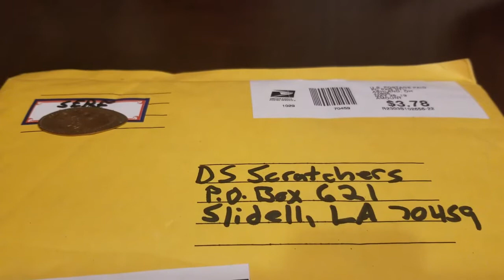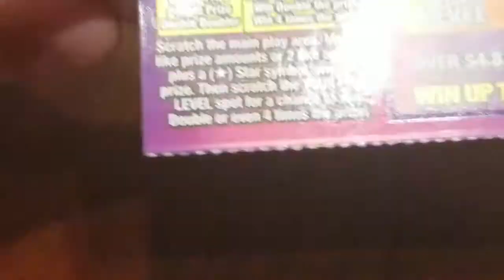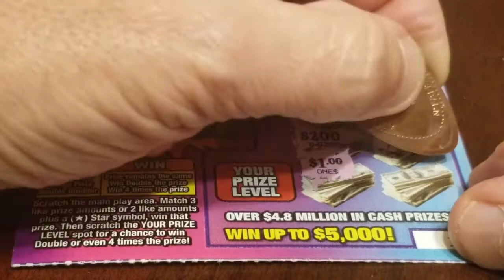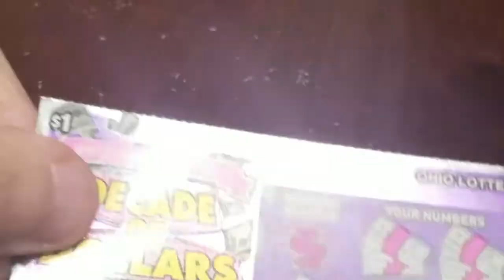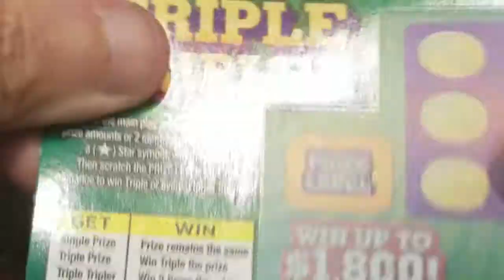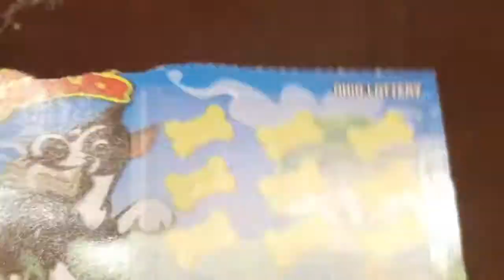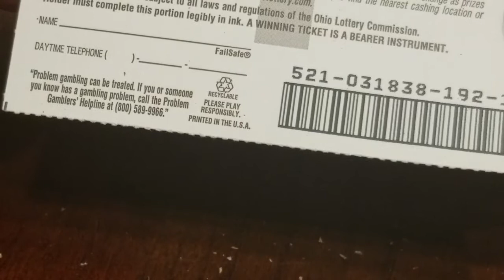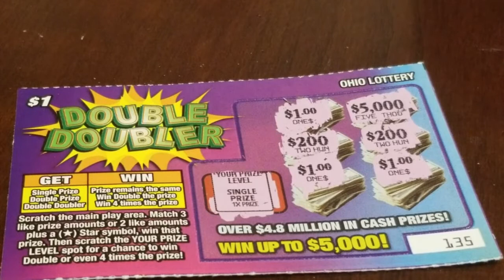SERF INVADES THE DIRTY SOUTH!